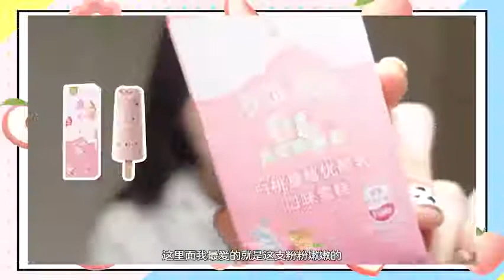Ouyang Nana (欧阳娜娜) So Good ice-cream endorsement ad